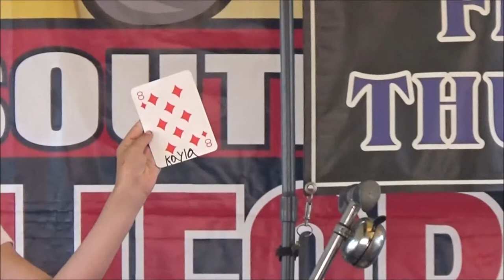Frank Thurston & the Magic Snake - So Cal Fair 2015